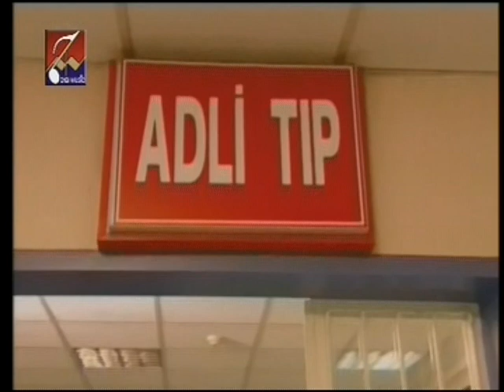داستانهای اتفاق افتاده 9